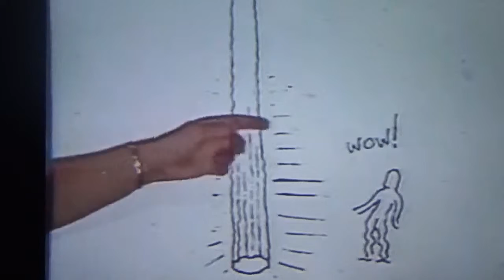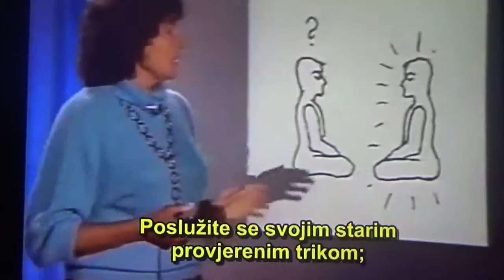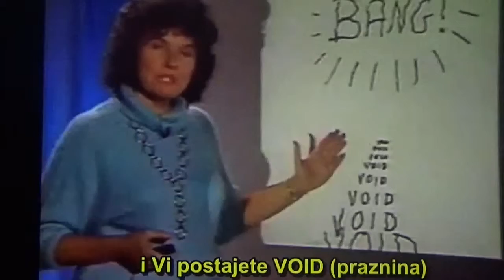supruga Bena izvrsno finalizira njegov rad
za one koji žele pogledati cijeli video ovo je link